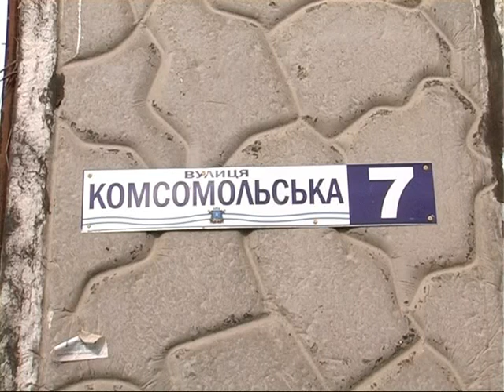Объектив 23.04.13.посадка деревьев